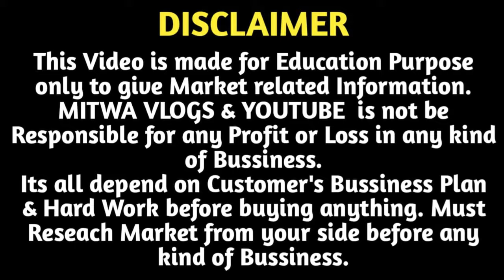सिलाई मशीन 1 पीस भी मंगाए | Sewing Machine Wholesale Market Delhi|Industrial Sewing Machine Importer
For Any Query plz msg me on Instagram
Shop Name- Rajni Sewing Machine
Address- Shop no.X/776,Rasgulle wali gali,Raghuvarpura no.1,Gandhi Nagar delhi 31